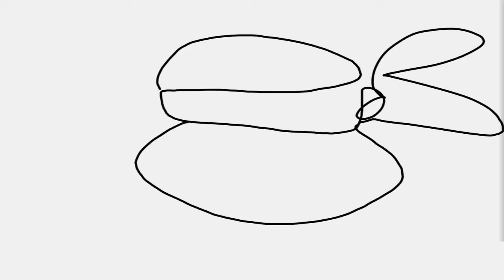Just Drink | Teenage Mutant Ninja Turtles Legends